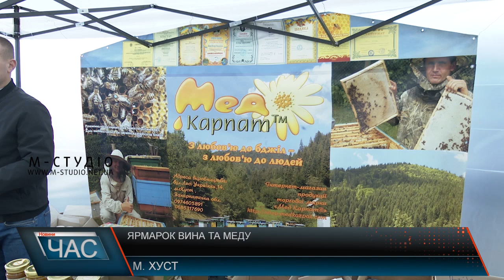Ярмарок вина та меду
Благодійний фест «Срібні джерела» зібрав виноробів, пасічників та  виробників крафтової продукції на головній площі міста.  Вже вдруге за час великої війни благодійники та органи місцевого самоврядування організовують захід. Зберігають культурні традиції та допомагають збройним силам, адже кошти, які виручать під час фесту будуть використані на пошиття спецодягу для бійців.  Цікаві вироби з меду – свічки, соти, вітаміни та льодяники – пасічники з трьох областей України представили свою продукцію.  Унікальний мед, що збирають на високогір’ї українських Карпат дивував поціновувачів продукції своїм ароматом та смоком.  Презентували і родзинку Закарпаття – вино. Сухе, напівсолодке, та солодке – напій на будь-який смак.  А також сири – моцареллу, сулугуні,  та традиційні для Закарпаття вурду і бринзу власного виробництва представили поціновувачам крафтової продукції місцеві виробники та фермери з Буковини та Галичини.  Не обходиться ярмарок без страв на вогні. Пан Іван готує просто неба м’ясні страви та вже чекає на гостей. Розповідає нам, що сьогодні у меню.  Містяни залюбки смакують та купляють вироби. Кажуть, такі заходи сьогодні потрібні українцям, адже вони хоч на трохи повертають їх до колишнього мирного життя, а коли культура поєднується з благодійністю не могли оминути увагою ярмарок.